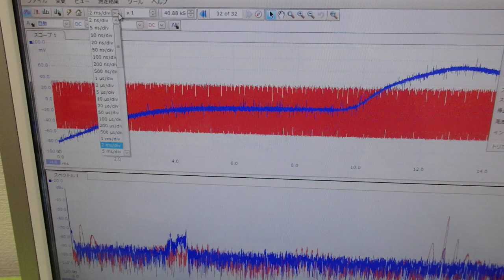超音波プローブの発振制御による振動評価技術 ultrasonic-labo